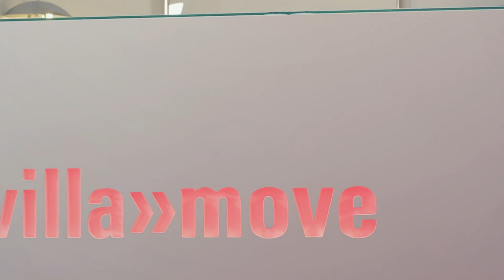Liebe ist eine Entscheidung - Tipps für den Alltag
Liebe ist eine Entscheidung und kein Gefühl!

Dieses Thema liegt uns besonders am Herzen.🤍
Liebe ist viel umfangreicher als wir denken.
Von der Selbstliebe bis zur Nächstenliebe es gibt so viel zu erzählen.

Interessiert dich das Thema und du möchtest mehr über uns erfahren?😍